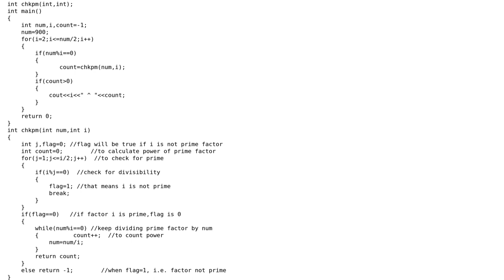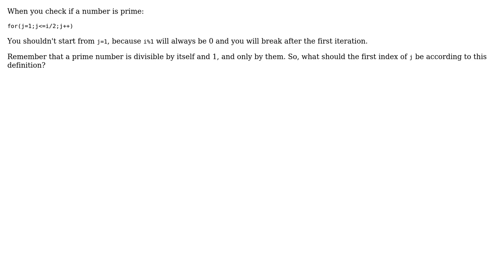Why is there no output in the program?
With thanks & praise to God, and with thanks to the many people who have made this project possible! | Content (except music & images) licensed under CC BY-SA | Music | Images & others | With thanks to user Rakesh Wadhawan user amit and the Stack Exchange Network Trademarks are property of their respective owners. You are responsible for your own actions.